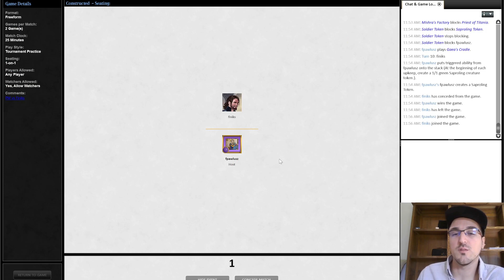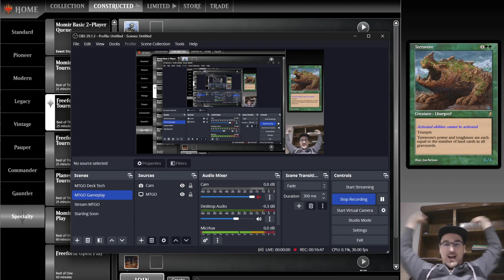DOMINATING Premodern With Natural Order Elves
I've been really high on elves in the current Premodern format, and have been having a crazy amount of fun learning how to play the deck. Today I brought it to the Magic Online Society Premodern Playoffs, and this is how things went!
I apologize in advance for the decrease in quality in the last 2 rounds, but I had to travel and I recorded those matches from my laptop. Hopefully the quality of gameplay didn't decrease as much as the audio and video!

0:00 - Intro/Deck Tech
2:46 - Match 1 vs The Rock
21:55 - Match 2 vs Balancing Tings
35:00 - Match 3 vs UW Landstill
55:24 - Match 4 vs GW TerraOath
1:05:16 - Wrap Up

- I can play ANY LIST of your choosing, in any format you'd like! If you want to me to take a brew of your own through a Modern league or simply play your favorite nonsense or top tier deck, all you need to do is send a $60 donation through Paypal to alongside a link to the decklist! After the league I will also share my thoughts about the deck and suggest ways to improve it!
- If you want to take your Magic skills to the next level and start playing MTGO you can rent your decks from Mana Traders!
- I now offer coaching! If you are interested in getting some 1 on 1 time where we discuss any aspect of your game you'd want to improve on please get in touch with me through Discord or Twitter direct message and we can take it to the next level!